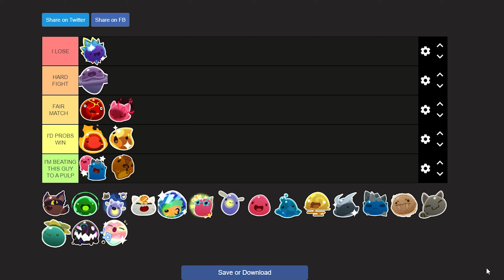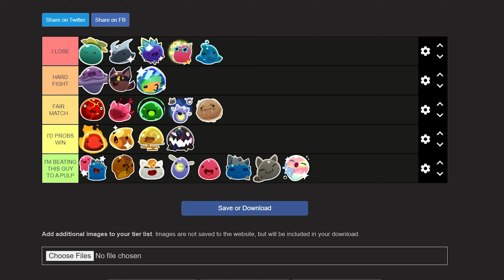Ranking SLIMES based on if I could BEAT THEM in a FIGHT!!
I'm trying to fight every single slime in Slime Rancher!! I will defeat them all... Enjoy the video!! :D